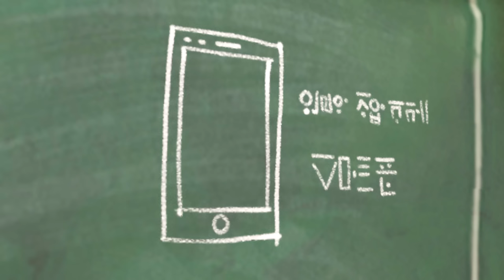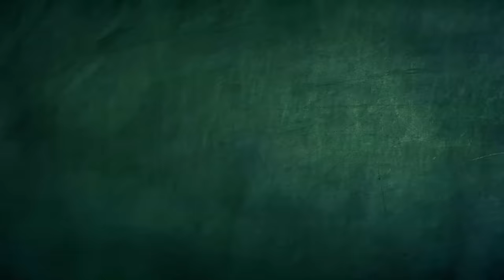Kebi and Cula have a Palm Fight! | Spookiz Cookie | Cartoons for Kids